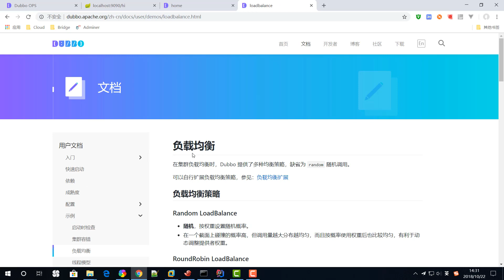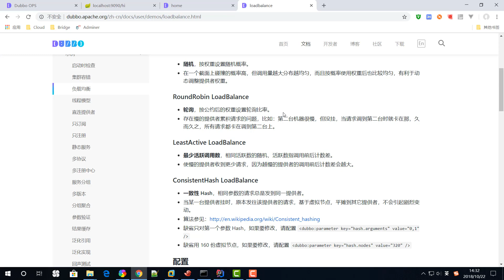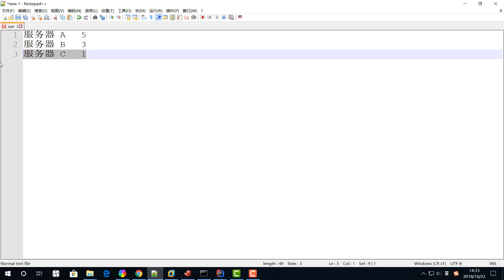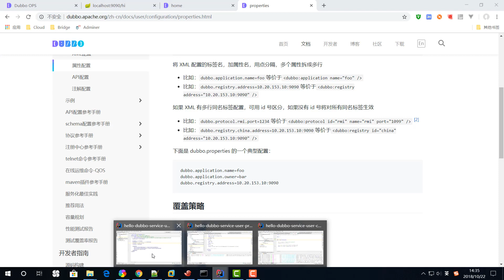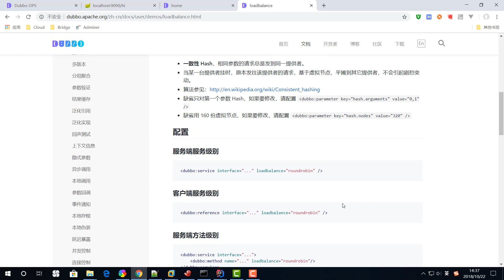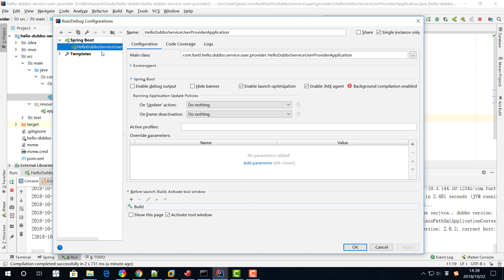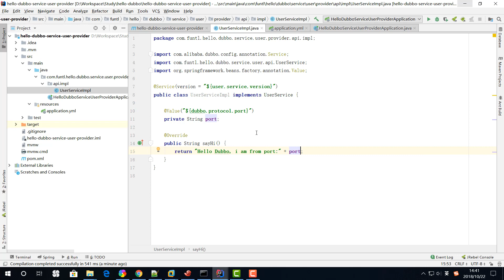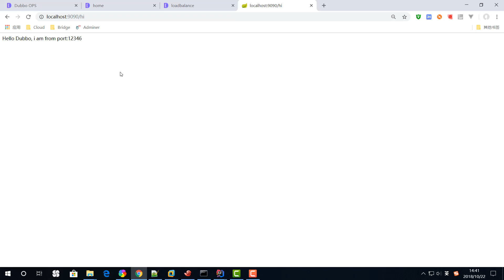千锋Java教程：20 Dubbo 负载均衡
【千锋】2019Java微服务架构(SpringBoot+Dubbo+Zookeeper)（57集）
课程介绍
微服务架构是一项在云中部署应用和服务的新技术。包含微服务，基础设施即服务(IaaS)，Docker，平台即服务(PaaS)，微服务框架等技术知识点。